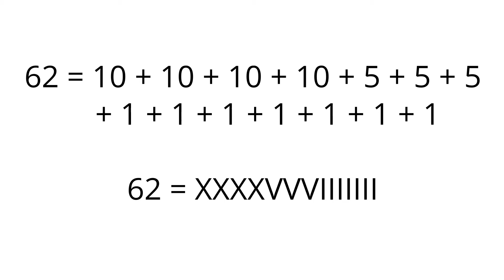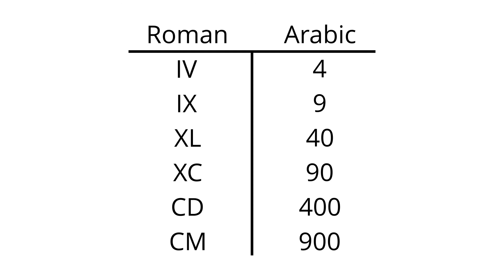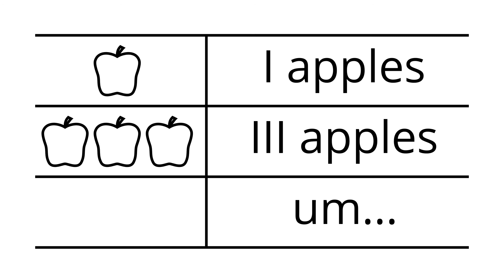How do Roman Numerals Work?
This week learn about Roman Numerals

Modern Roman numerals are a very different beast from the more commonly used Arabic numerals, but they follow some simple conventions. Instead of the digits zero through nine, seven letters of the Latin alphabet (I, V, X, L, C, D, and M) denote the base numbers 1, 5, 10, 50, 100, 500, and 1000 respectively. These numerals can then be combined and their values added together to form any other number. The goal when combining numerals is to express the number as efficiently as possible, so while 62 could technically be expressed as 4 tens, 3 fives, and 7 ones, it should instead be expressed as a fifty, a ten, and 2 ones. Numerals are generally written from left to right, with the largest-value numeral written first. However, because writing four of the same symbol in a row (e.g. 40 as XXXX) is clunky and difficult to read, certain numbers are written in subtractive form. In this example, 40 would instead be written as XL, with the smaller value numeral on the left indicating that the ten should be subtracted from the fifty. Subtractive form usually only involves one pair of numerals and only replaces a 4, 9, 40, 90, 400, or 900. So, for example, subtractive form is generally not used to write 499 as ID, but rather as 400+90+9 or CDXCIX.

It is important to mention  that these rules are not set in stone, they simply are the most commonly used modern day conventions. The Romans themselves often used different numbering conventions within the same document or building. In fact, Gate 44 of the Colosseum in Rome is labelled XLIIII, using subtractive notation for 40, but not 4. Furthermore, there were several different methods for writing numbers greater than 1000; most involved a mark signifying a number should be multiplied by a power of ten. While conventions became more standardized throughout the Middle Ages, there is still no authoritative source defining how Roman Numerals should be written.

In addition to the lack of consistency and often burdensome notation, the Romans lacked a way to denote the concept of zero. These factors made mathematics beyond simple addition and subtraction very difficult, and led to the eventual rise of Arabic numerals throughout Europe and the former Roman Empire by the 10th century AD. Today, Roman numerals are generally used ornamentally, to add an air of gravitas and tradition. They often denote the date of copyright for books, films, and tv programs, as well as dates on gravestones, buildings, and monuments. Recurring sporting events like the Olympics and Super Bowl utilize Roman numerals, and they are incorporated into the names of monarchs, popes, and people named after their ancestors. Analog clocks also often use Roman numerals, though here it is common practice for the 4 to be written as IIII instead of IV. Arabic and Roman numerals are sometimes used together to indicate two separate numbering schemes, for example, to denote the volume and issue number of a publication.

Despite the worldwide prevalence of Arabic numerals, Roman numerals are still  scattered throughout Western writing. A solid understanding of their mechanics will help you to more easily navigate Western literature, art, and culture.